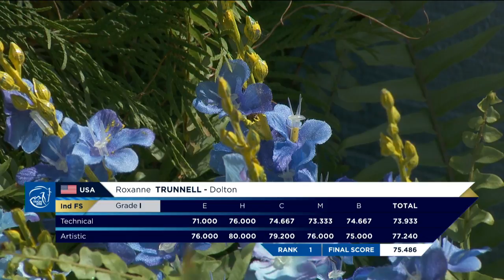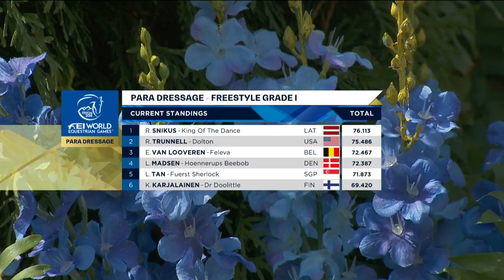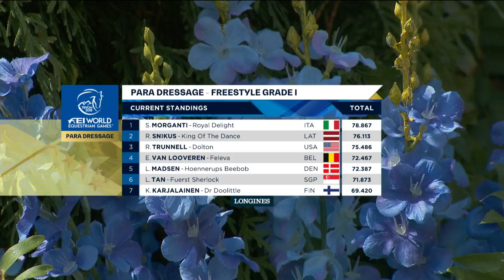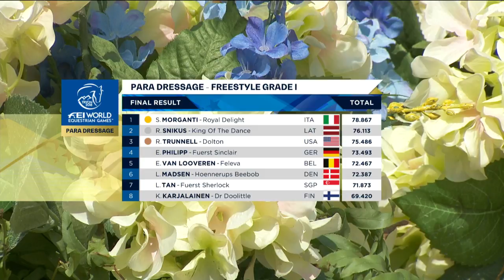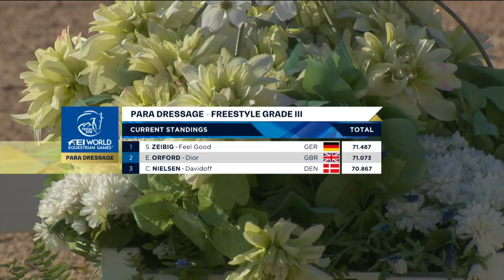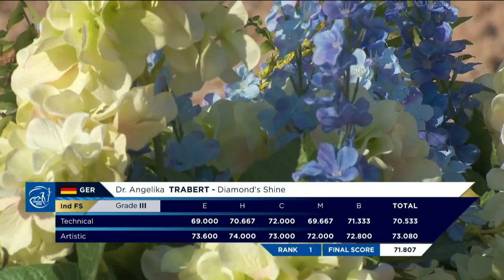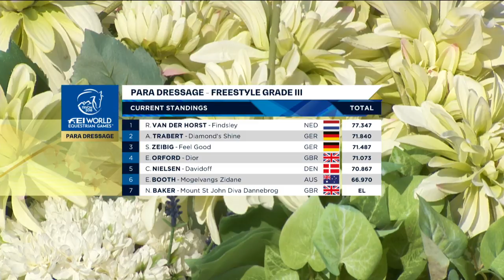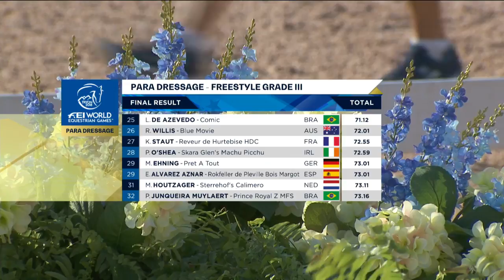RE-LIVE Para-Dressage – Grade I, II, III Team | FEI World Equestrian Games 2018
We bring you Para-Dressage live & for free from Tryon2018! Tune it for today’s competitions and watch all Individual, team, and Freestyle competition here